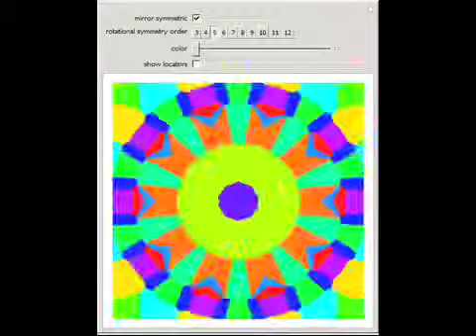Voronoi Kaleidoscope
Voronoi regions around symmetrized sets of points are shown in different colors. To change the existing pattern, just click the graphic and move the cursor. To generate more intricate patterns, repeatedly ALT-click the graphic at random positions.

Contributed by: Michael Trott with permission of Springer
From: The Mathematica GuideBook for Graphics, second edition by Michael Trott (copyright Springer, 2008).